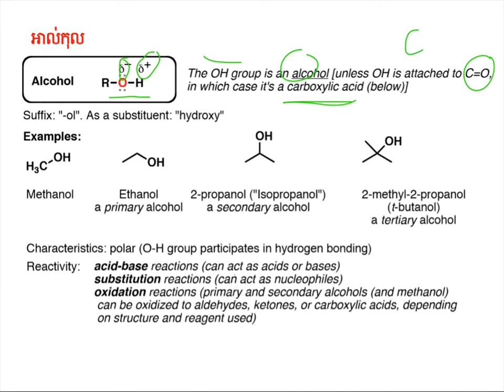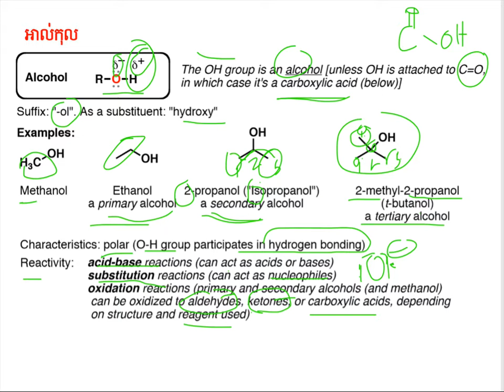អាល់កុល|Alcohol Functional Groups|Organic Chem||គីមីសរីរាង្គឆ្នាំមូលដ្ឋាន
បង្គុំនាទីអាល់កុល
ស្រាវជ្រាវក្នុងឯកសារ និងតាមប្រព័ន្ធអ៊ីនធ័រនែតដើម្បីចែកជួនដល់និស្សិតគីមីឆ្នាំមូលដ្ឋាន
គោលបំណងចែករំលែកចំណេះដឹងគីមីសរីរាង្គ